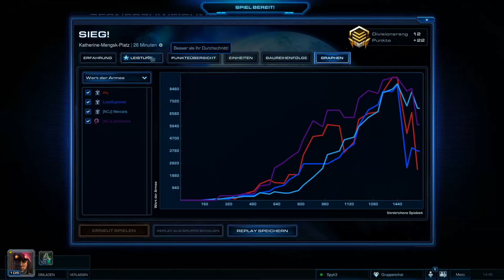Let's Play StarCraft 2: Heart of the Swarm #395 [German/Full-HD] Force Field Fails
| Starcraft II: Heart of the Swarm |
Multiplayer: 2vs2 S08 mit Nevcara als Terra & Joshistory als Zerg
Match Up: Protoss & Zerg
Karte: Schneewüste
StarCraft II: Wings of Liberty bei Amazon ewerben:
StarCraft II: Heart of the Swarm bei Amazon ewerben:

Kommentierte Spielszenen von Nevcara & Joshistory